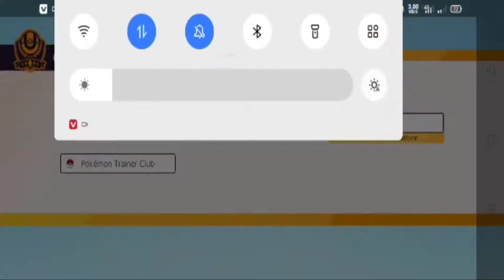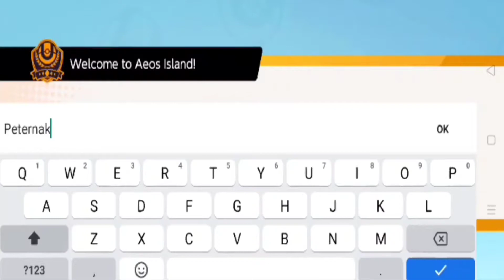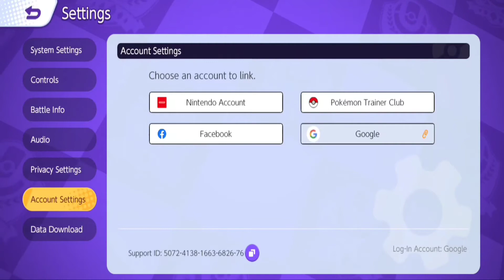CARA SIMPLE MENGGANTI AKUN dan KAITKAN AKUN, Tanpa Harus UNINSTALL - POKEMON UNITE🔥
Hallo Teman", Selamat datang di Channel ini dan Terima kasih untuk kalian yang telah mensupport Channel ini❤️
Semoga Kebaikan menyertai kalian, Aamiin :)

"Tutorial Mudah Seputar Cara MENGGANTI Akun dan juga MENGKAITKAN Akun melalui Platfrom Lain di Game Pokemon Unite🔥"

"Akun Kalian Ingin di Review atau di Gacha in? Langsung aja Dm ke Whatsapp Saya, Join Melalui Grup yg tertera ya :D "